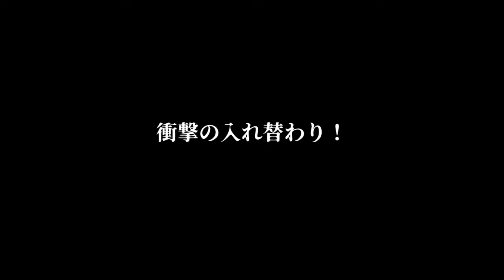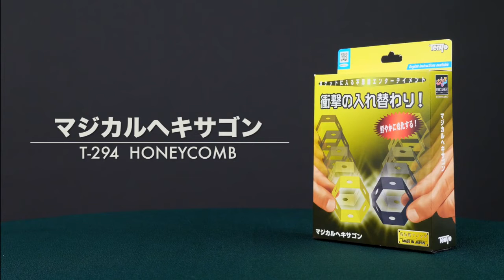Magical Honey Comb 2021 Tenyo - Mundo Magos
¡Una transposición impactante!
PANAL

Este truco rápido utiliza dos anillos hexagonales, uno amarillo y otro negro. Cada anillo está perforado con una serie de agujeros. Después de mostrar la parte delantera y trasera de cada anillo, instantáneamente cambian de lugar y cambian de color de formas cada vez más visuales y sorprendentes. Podrás dominar este truco en un abrir y cerrar de ojos, gracias al método inteligente y el principio audaz integrado en los accesorios simples.
(Estuche de transporte incluido)
Muestre dos anillos de colores y sosténgalos en su puño.
Coloque el anillo negro sobre la mesa. En el instante en que lo cubras con tu mano ...
¡Cambia de lugar con el anillo en tu puño!
Desliza el anillo negro en tu dedo extendido para que no se pueda cambiar.
Mueve tu mano sobre el anillo y ¡instantáneamente se transforma en el anillo amarillo!
Elementos incluidos:
Juego de anillos
Estuche
Hoja de instrucciones

Creado por So Sato